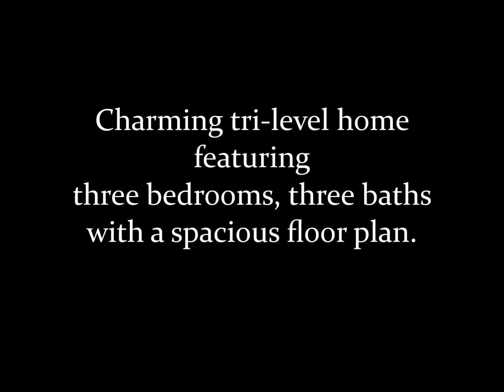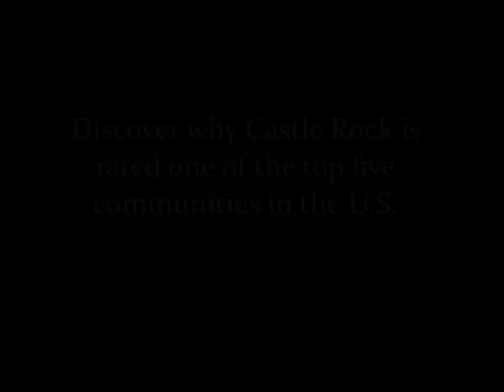Castle Rock Homes For Sale - 407 Johnson Dr, 80104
$250,000 - 3 bedroom, 3 bathrooms, 2 car garage, 1,967 Finished Square Feet

Great Family Home*Open Floor Plan with 2 main floor living areas off the kitchen*Oversized deck out back*Perfect for entertaining*Family room has a wood burning fireplace & stove*Living room has mountain views*Do not miss the built-in work bench area in the garage*Large storage shed with electricity*Two fenced swinging gates going into the yard to store a large camper/RV/vehicles*NON-HOA subdivision*YES, you can store your own camper at your house with no HOA issues*3 hole putting green with artificial turf behind the deck*220 wired for hot tub by the family room*new roof installed 2013*quiet & peaceful area*Additional storage in the crawl space under stairwell*front yard is artificial turf

For more Castle Rock CO real estate listings by a Top Realtor in Douglas County CO,